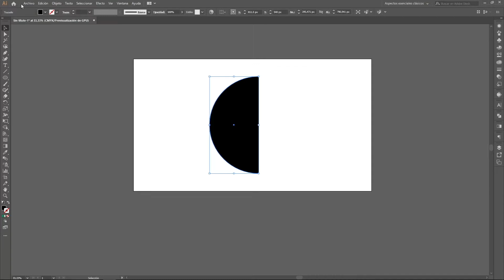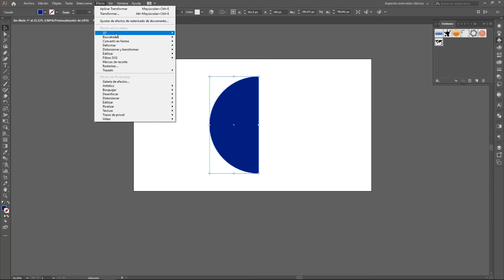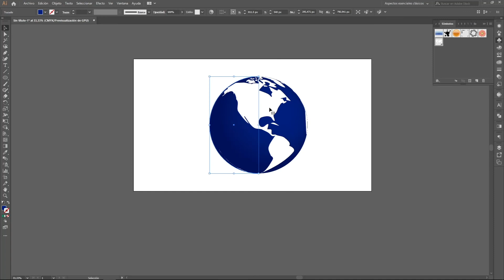EFECTO 3D EN ILLUSTRATOR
Hoy veremos como realizar este efecto 3D en illustrator, puede mapear lo que ustedes quieran, cualquier forma o imagen.